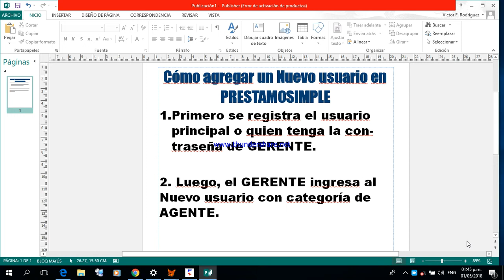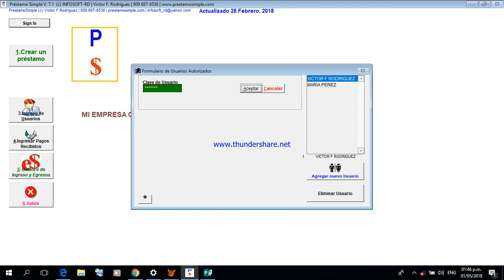Como agregar un nuevo usuario en PrestamoSimple, programa para prestamistas de fácil uso.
Video que sirve para demostrar como agregar un nuevo usuario con categoria de AGENTE en el programa PRESTAMOSIMPLE. El agente tiene restricciones para modificar y anular algunas opciones limitadas exclusivamente al GERENTE.